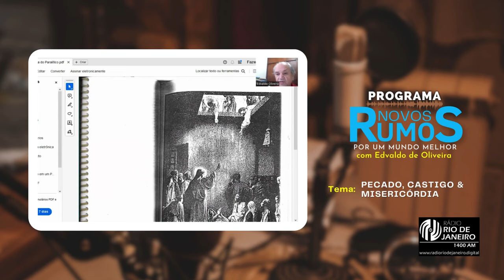"Pecado, Castigo e Misericórdia" - Novos Rumos l 23.05.2024